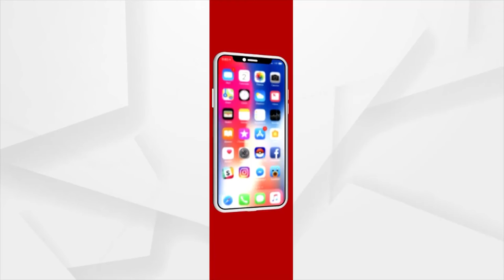BHAGYA BHABISYATA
ଭାଗ୍ୟ ଭବିଷ୍ୟତ